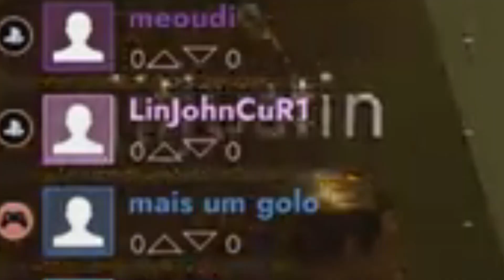First Class Shenanigans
Ah, I love this song.